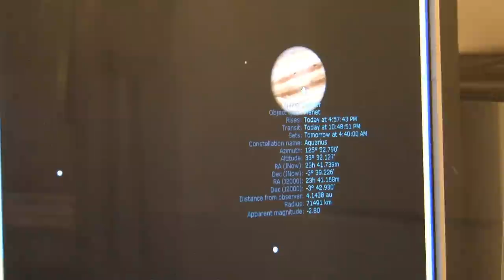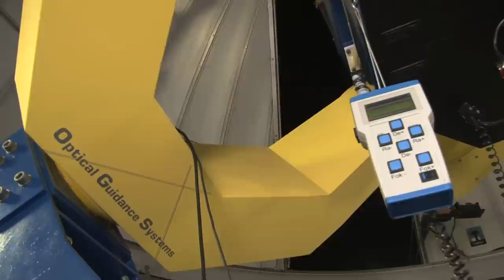Inside OSU - Mendenhall Observatory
Oklahoma State (OSU) President Burns Hargis learns more about the largest telescope in Oklahoma, which is housed at the OSU observatory.